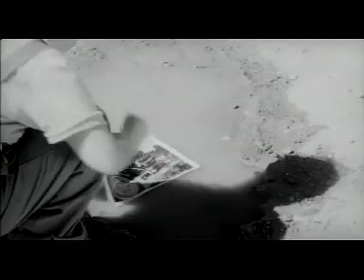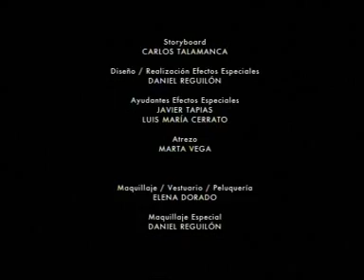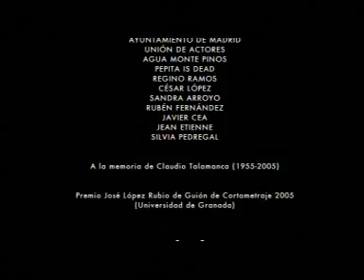VÍCTOR Y LA MÁQUINA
CORTOMETRAJE (35mm) Víctor es un niño que sueña con resucitar a su padre usando piezas de una vieja motocicleta. SHORT FILM (35mm) Victor is a little boy who dreams about bringing his dead father back to life by using parts of an old motorcycle.